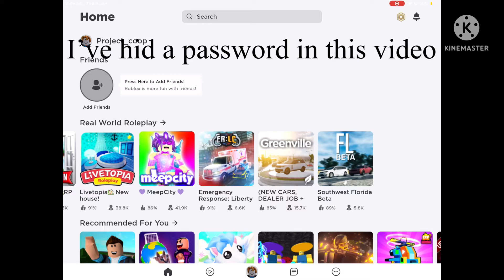Free Roblox account if you find the password